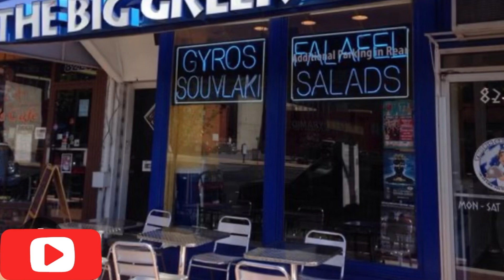ASMR Eating BIG GREEK GYRO With CRUNCHY TOMATOES & FETA CHEESE | MUKBANG | EATING SHOW